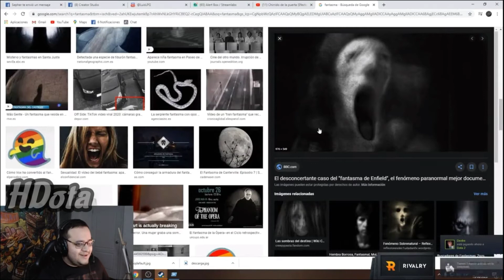PARTE 2 | TECHISOR CUENTA SU HISTORIA DE TERROR Y CASI SE ORINA DEL MIEDO